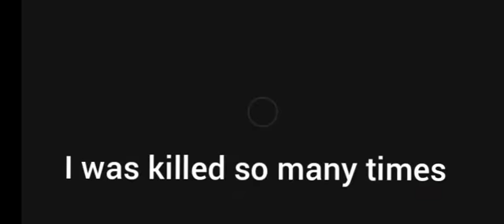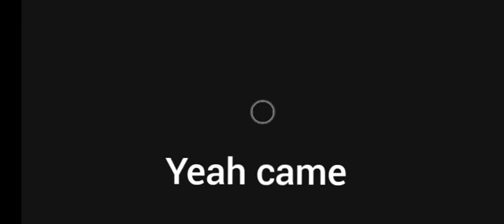I made a awesome come back infinity ops #1